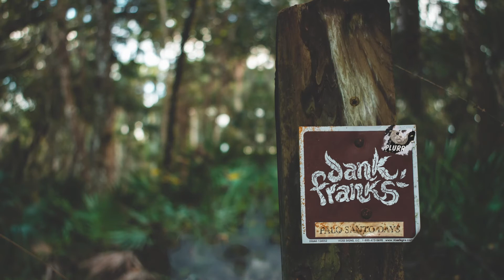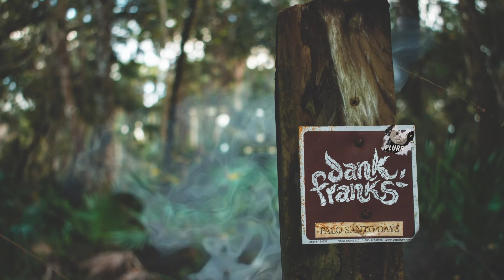Dank Franks - Star Loot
The endless challenge to better myself and others around me. From the album Palo Santo Days.

All sounds and graphics were produced by @DankFranks.Art
*Open for freelance and commissions.